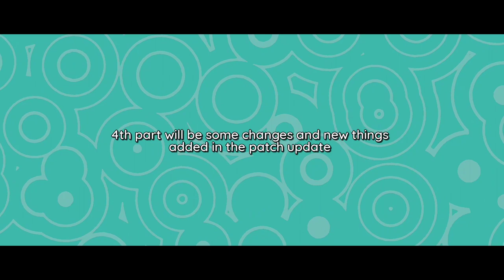Pyramid and Rivers New Map | Fishing and Life Update 9th New Map version 0.0.190 December 2022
Must be the last update of Fishing and Life and its all over 😊🖐🏻

     ⚠️Notice to all Players⚠️
-THIS IS NOT A HACK VERSION